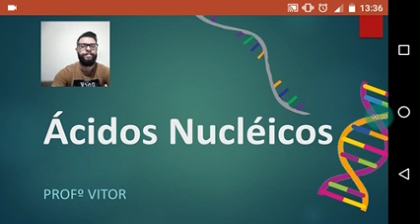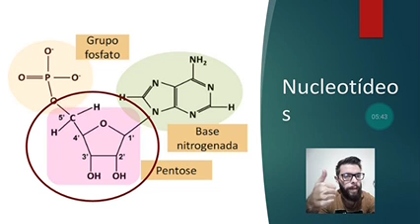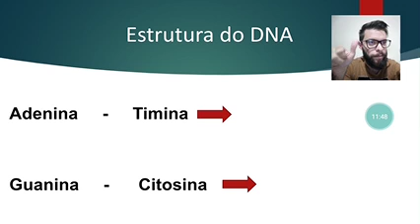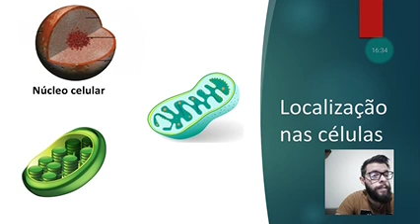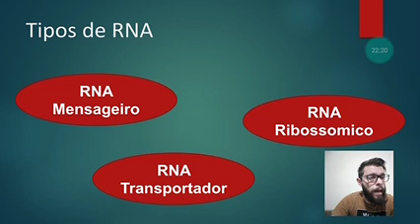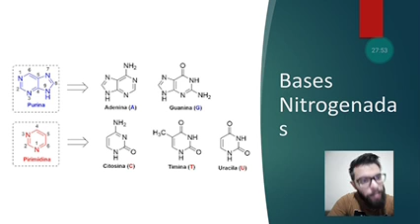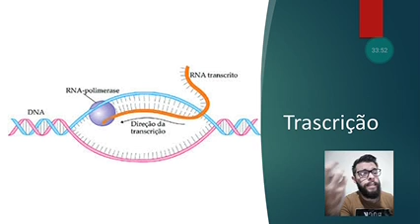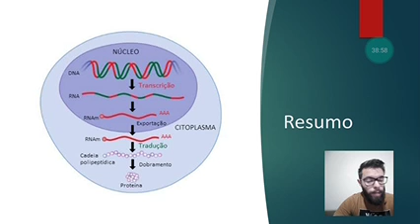Biologia 1 - Ácidos Nucléicos